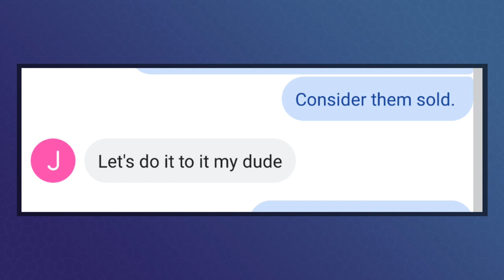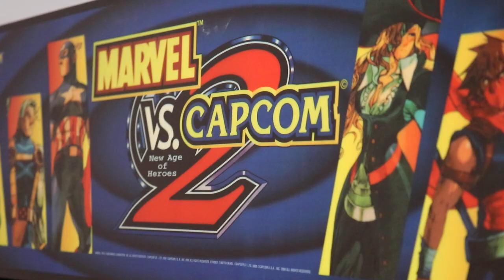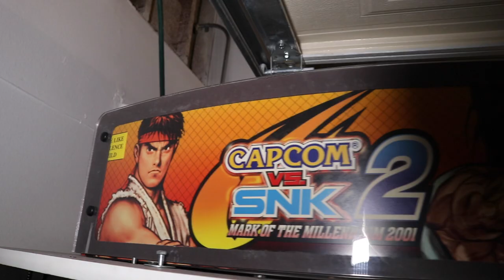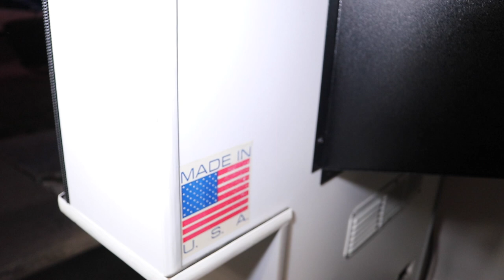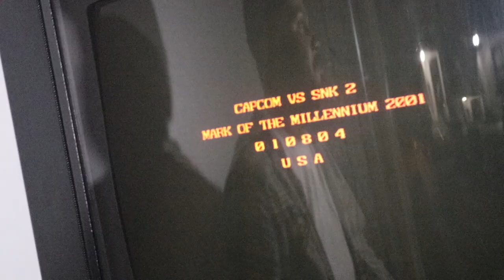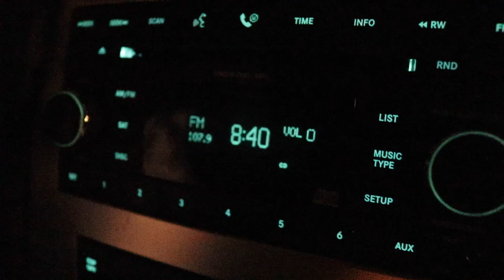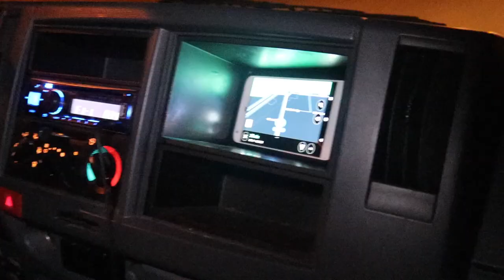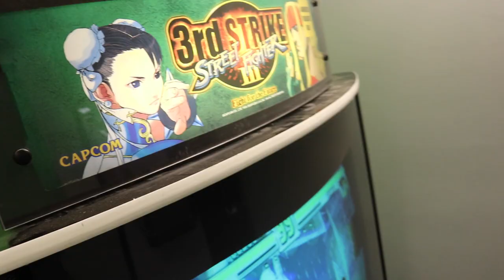TheNesPursuit - $2000 RETRO DREAMS - Buying STREET FIGHTER THIRD STRIKE ARCADE! Ft.The Completionist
TheNesPursuit - $2000 RETRO DREAMS - Buying STREET FIGHTER THIRD STRIKE and Marvel Vs Snk ARCADES

Riff, Ricky and Jirard (of The Completionist) decide to do THE LARGEST purchase of the shows history. BUYING TWO HUGE arcade cabinets. So many things unfold as these are heavier than expected and Ricky is scared of the dark. Join all the wild antics in todays episode of TheNesPursuit